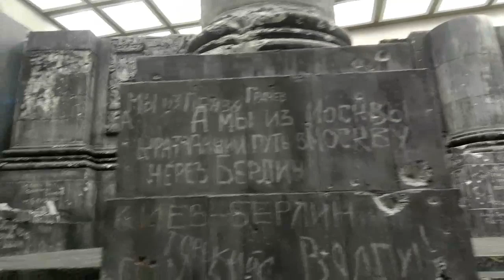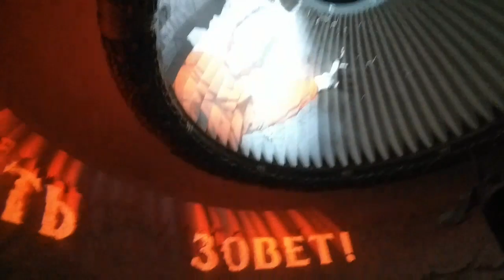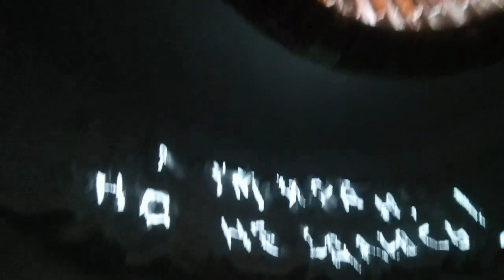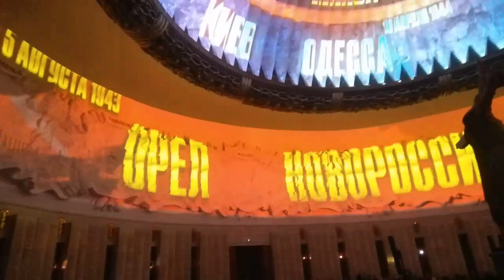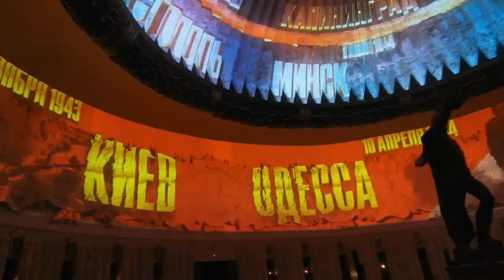В музее на Поклонной (от Евгения Махова)